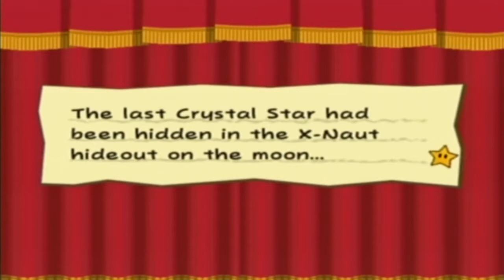Paper Mario: The Thousand-Year Door | Pt. 49 [Lord Crump is an Asshole]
We fight Lord Crump again...and he is such an asshole!